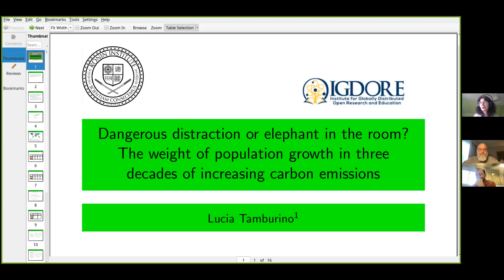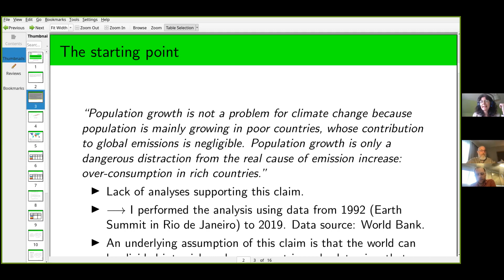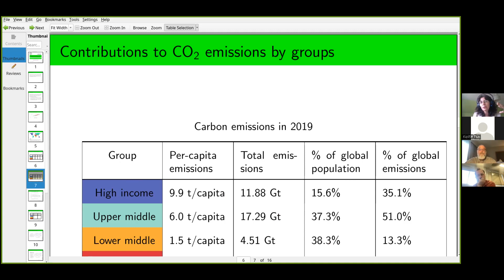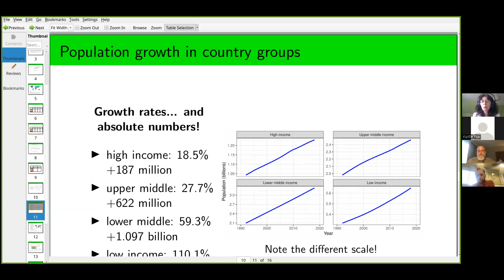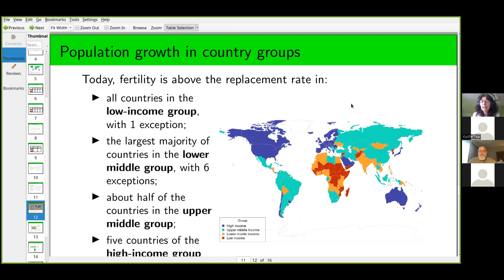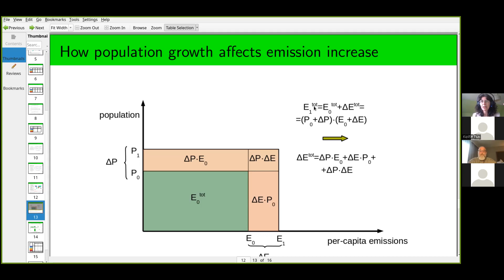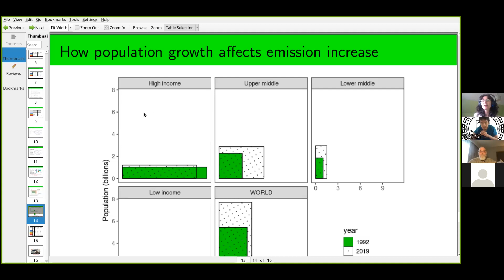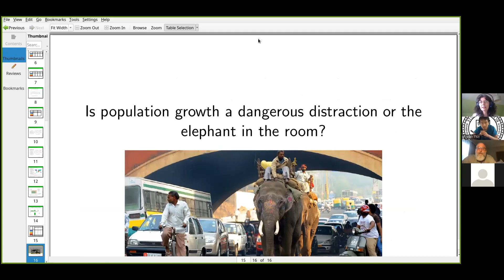Lucia Tamburino: 19 May 2023: Population growth and emission increase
Dominant narrative: population growth is not relevant for carbon emissions increase because population is only growing in the poorest countries, whose contribution to global carbon emissions is negligible. Is it true? This question is addressed through an analysis of 30 years of emission data for all world countries.